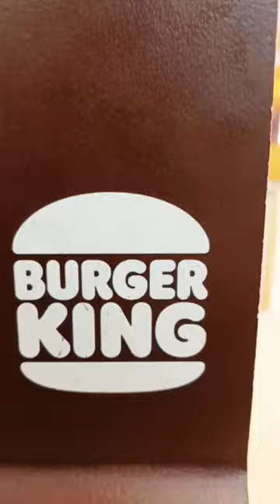Burgers shorts burger fyp fypシ